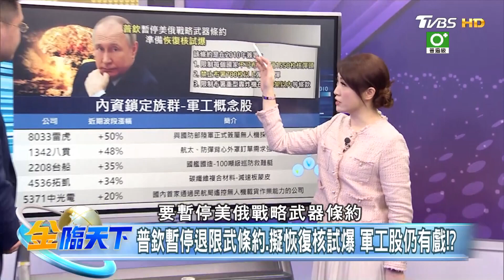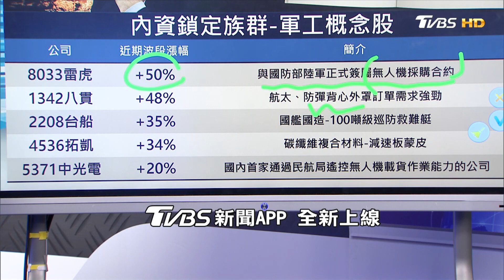普欽暫停退限武條約.擬恢復核試爆 軍工股仍有戲！？ | 金臨天下 20230222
📍熱門主題📍
蘋果不排除裁員 美4科技大咖報憂 信驊擠下大立光 新科股王換人做 | 金臨天下 完整版 20230203
美債倒掛惡化 高盛：不是衰退訊號 MSCI季調 中小型指數變投資目標 | 金臨天下 完整版 20230210
CPI上揚？科技業年裁員逾90萬？三星開槍 晶圓代工殺價搶單戰 | 金臨天下 完整版 20230213
美國經濟"不著陸" Fed恐持續升息 生活圈變地雷區 房市進場時機在Q2 | 金臨天下 完整版 20230214

8/8起，每周一至周五晚上23:00，YouTube頻道、電視TVBS 56台同步直播